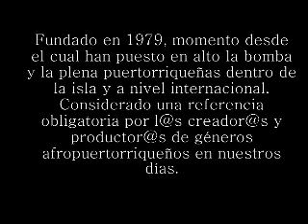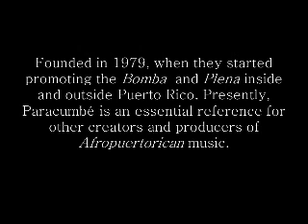Paracumbé, Mamá Cuídame a Belén